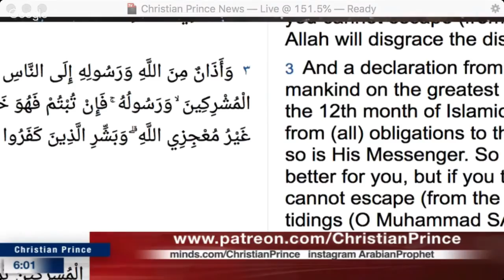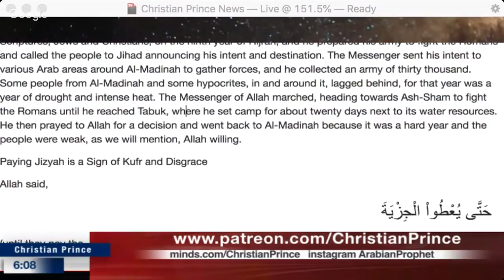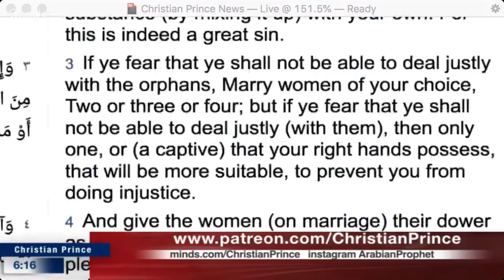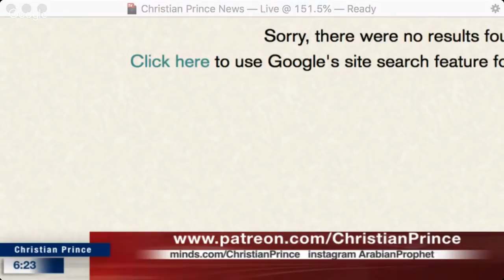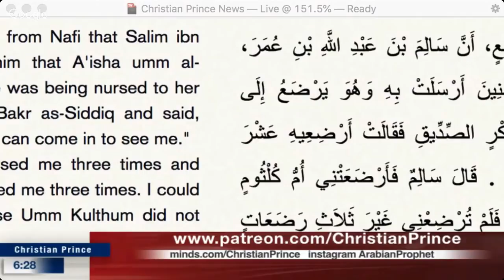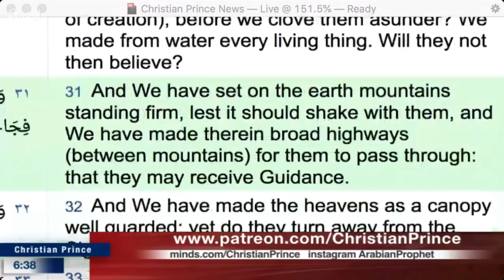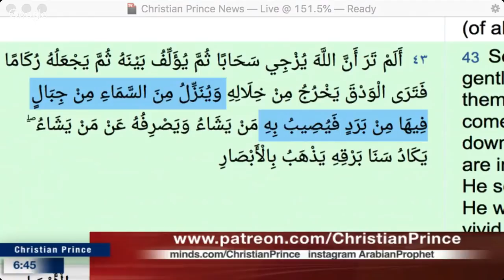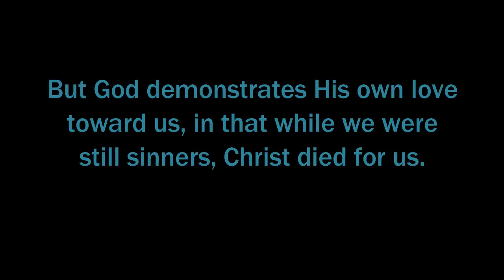Muslim Leaves Islam with Tears - Christian Prince Live - Part 8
LIVE CALL-IN SHOW
Christian Prince challenges any Muslim scholars around the world to call in and defend Islam.